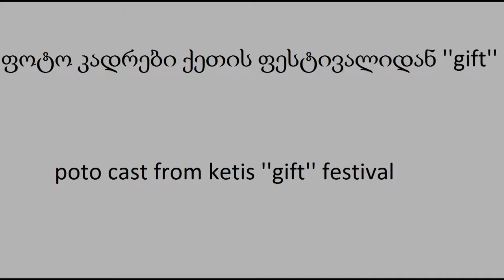88შოთიკო კალანდაძის '' კინო ლექსიდან '' ფრგმენტი '' ფოტო კადრები ქეთის ფესტივალიდან ''GIFT''